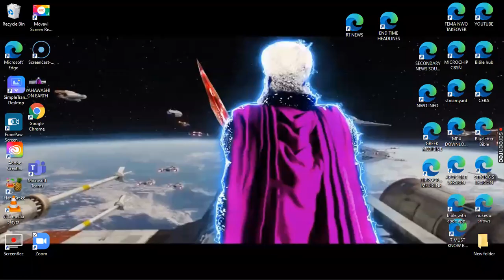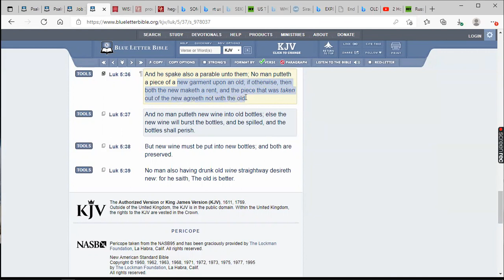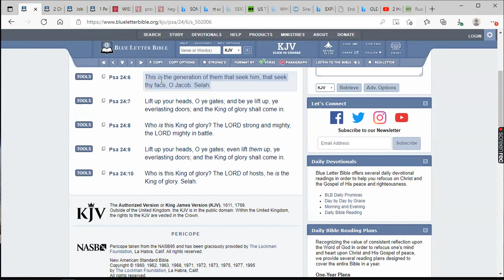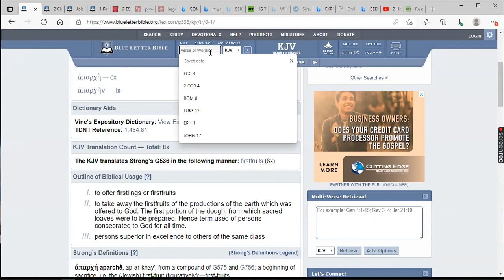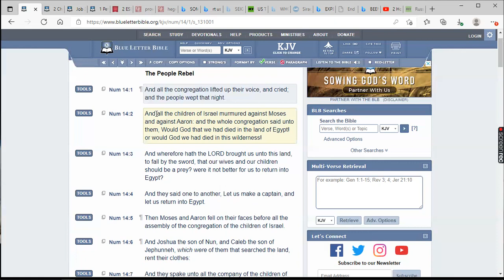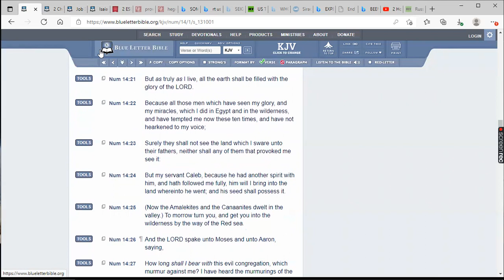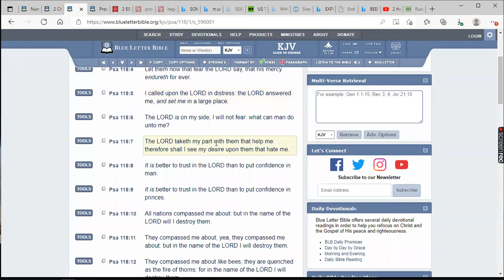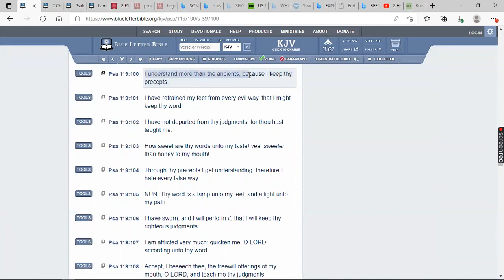THE LORD ALWAYS DEALT WITH A CERTAIN GENERATION OF ISRAELITES! BE NOT LIKE YOUR FATHERS!